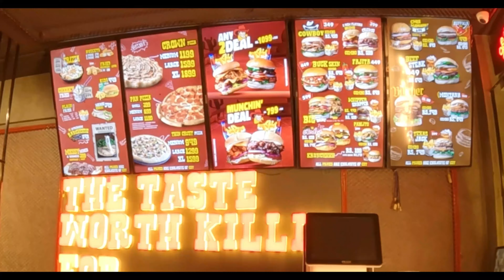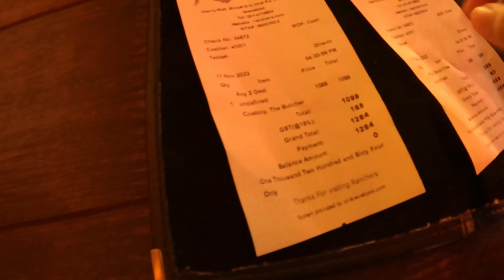Bad Food Experience at Ranchers | Candy Floss & Baskin Robbins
Hey Guys,

I have definitely been to ranchers before but this time it really wasn't the best experience. Let me know what you thought of the bad experience? how was your experience ? burger loadedfries pizza fastfood basinrobbins @baskinrobbins @ranchers

♡ ♡ Aminah Ali ♡ ♡